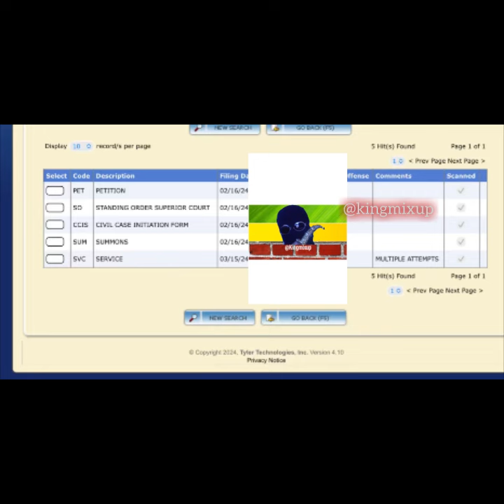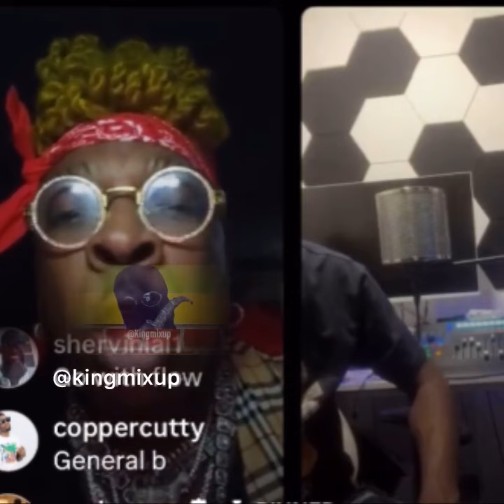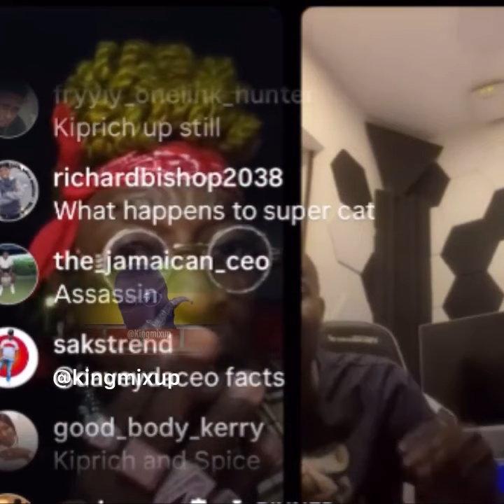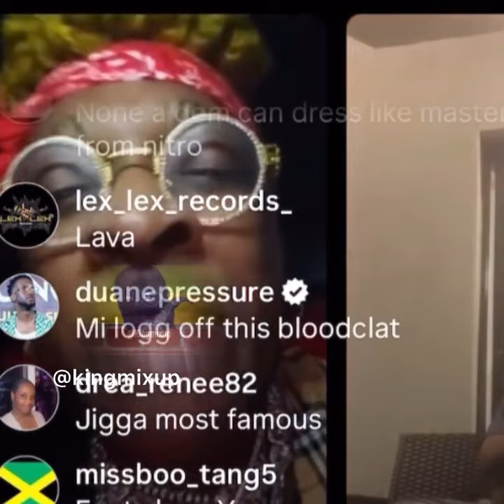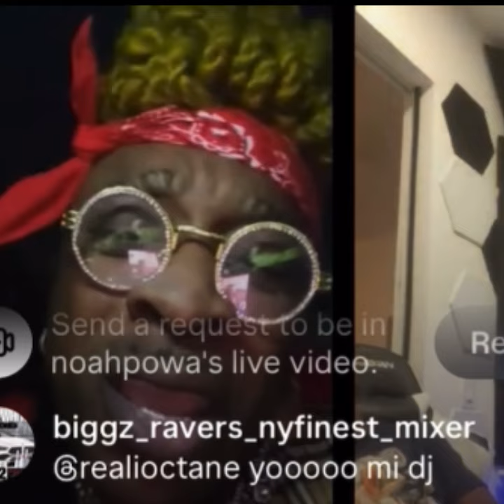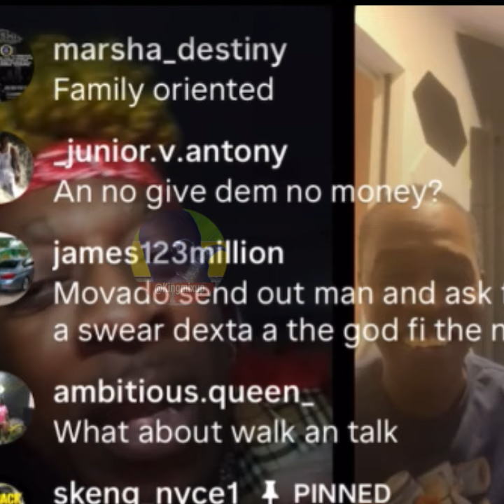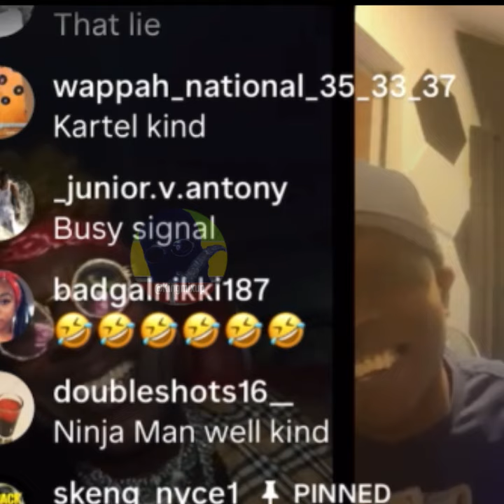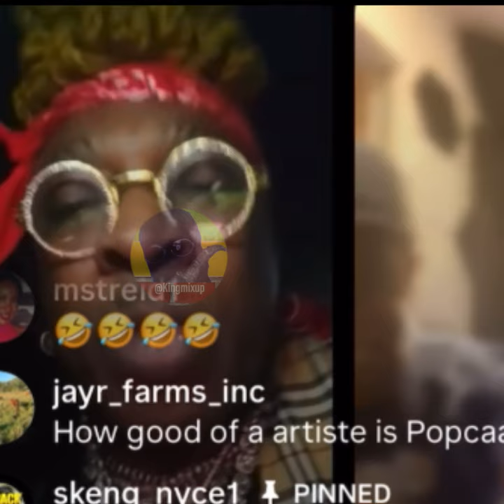Ivany Mugshot & More Charges! Elephant Man Expose Worst Dress Mean Dancehall Artist Spice Foota Hype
(Breaking News) Ivany Mugshot Has Been Released & More Charges Have Been Placed On Her , So Will Need $5,000 More Dollars For Bail. Also Family Court Updates ! Elephant Man Expose Worst Dress Mean Dancehall Artist & Best Dressed Ones !